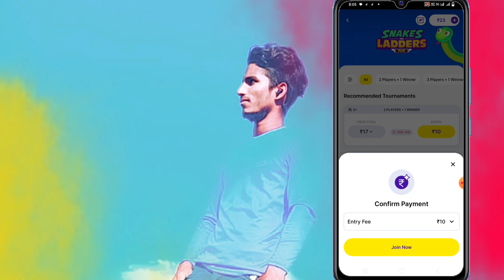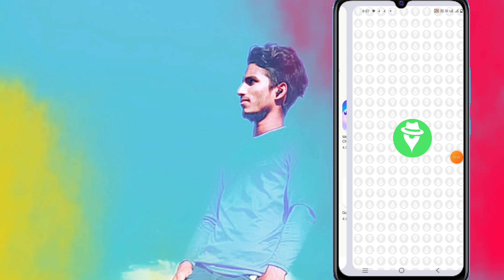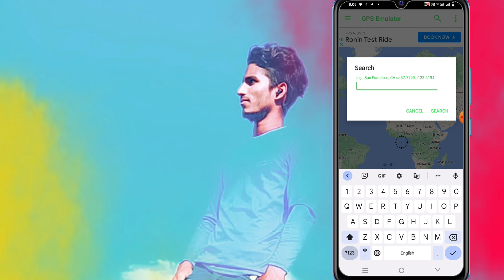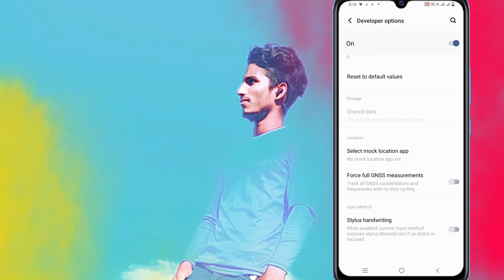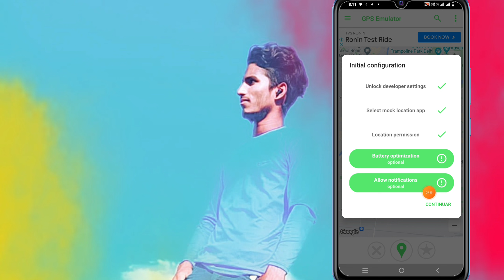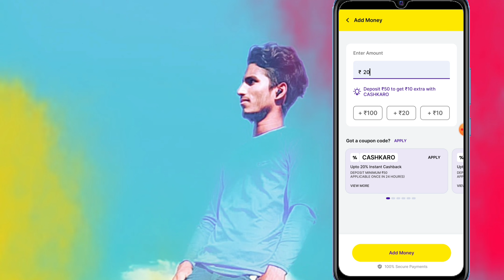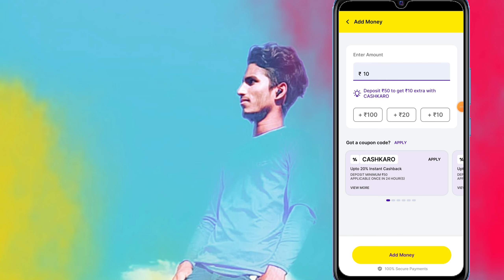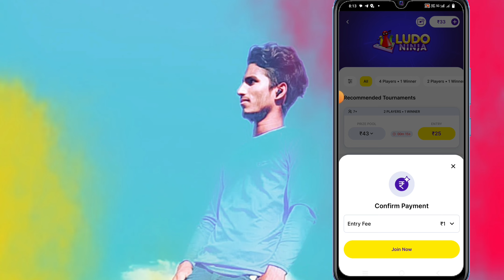zupee app location problem solution | zupee location problem solve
zupee app mein Paisa add Nahin Ho Raha Hai Kya Karen

zupee app location problem
zupee ludo tamil
zupee ludo telugu
zupee app location problem hindi
zupee app location problem tamil
zupee app location problem telugu
zupee app location problem solution
zupee |location problem
zupee location problem
zupee location problem tamil
zupee location problem telugu
zupee location problem 2023
zupee location problem solve
zupee location problem odisha
zupee location problem in iphone
zupee location problem telugu 2023
zupee location problem 2022 telugu
zupee location problem solve in tamil
zupee app me
zupee app me upi id kaise change
kare
zupee app me refer code kaise dale
Zupee app me location problem
Zupee app me bonus use kaise kare
zupee app me ludo supreme league
kaise khele
zupee app me cricket kaise khele
Zupee app me tournament kaise khele
zupee app me paise kaise dale
zupee app me account kaise banaye
upee app me kon kon se game hai
how to gps location change
gps emulator kaise chalaye
fake gps settings telugu
gps emulator settings telugu
gps emulator settings dream11
fly gps kaise use kare
fake gps settings redmi
fake gps settings dream11
fly gps mock location problem
fake gps settings vivo y21
fake gps settings oppo
fake gps kaise use kare
gps map camera me location kaise
change kare
fake gps settings realme
fake gps location realme
fake gps settings iphone